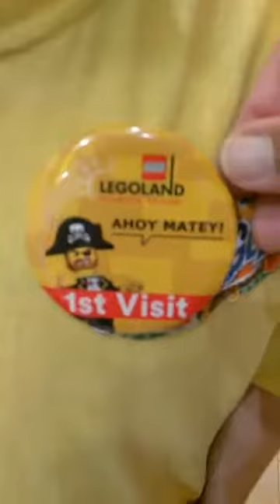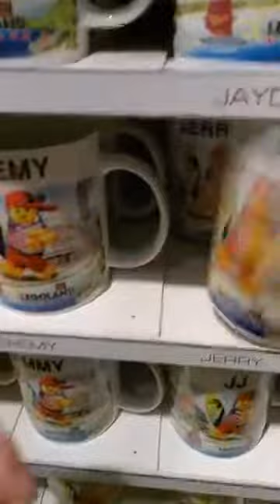1trip to Legoland, gift shop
Jerry is my cousin who is also a special needs person. Jerry was born unable to talk. For most of his life Jerry was taken care of by his mother until her death about 3 years ago of cancer. Well i was told that his mother always had a dream to take Jerry to a theme park, and we also heard that his dream was to go to Legoland. So with a little help from my friend (Who says your welcome in the video), me and my wife decided to make his dream come true.

A very special thanks to my friend for the tickets, And Legoland who offered us the first time pin and there Hero Pass that lets special needs people and children to skip the line so they don't have to wait and get ancy.